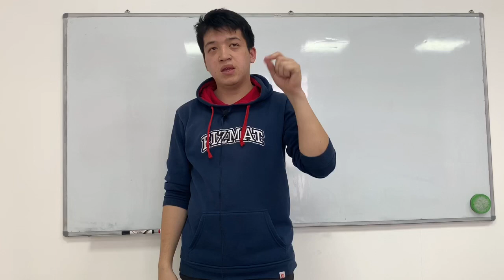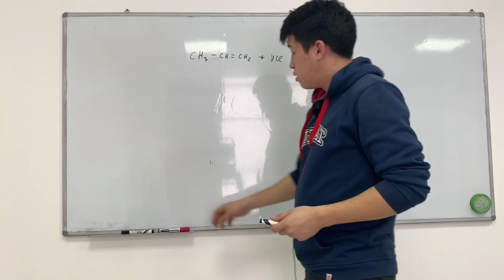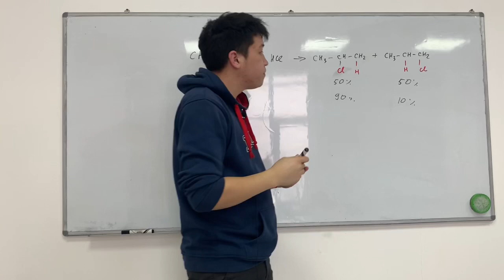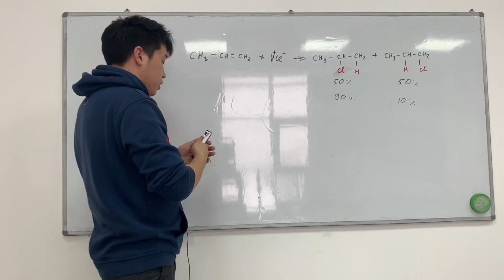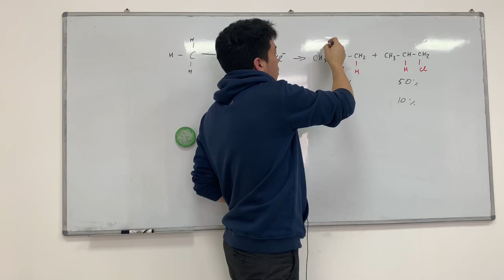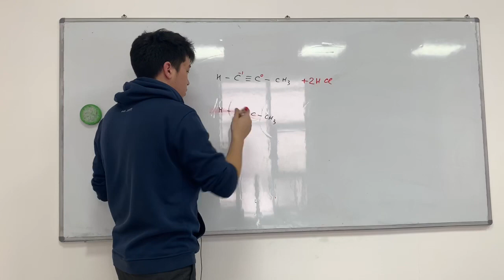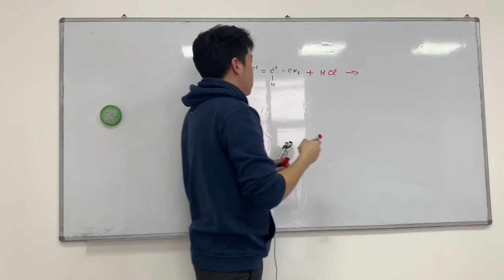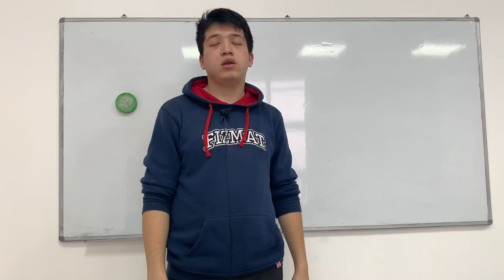Морковников ережеси. Органикалык химия.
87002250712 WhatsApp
@abyl.aikhan instagram